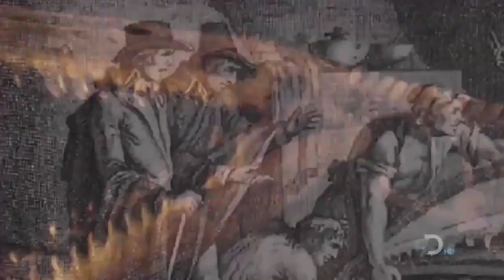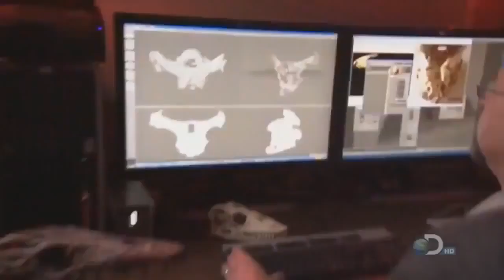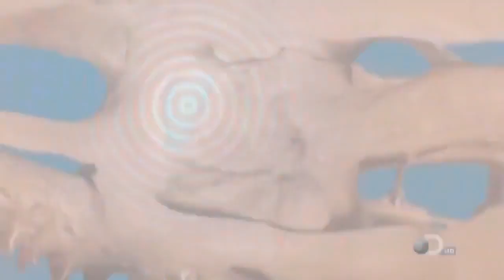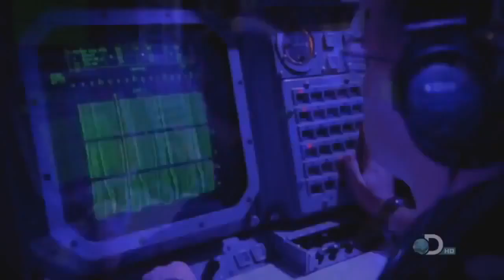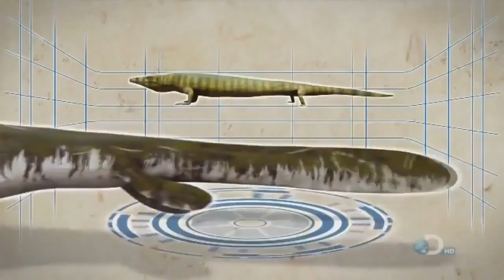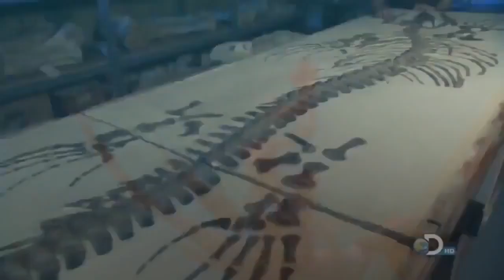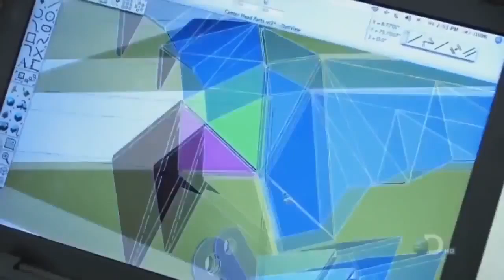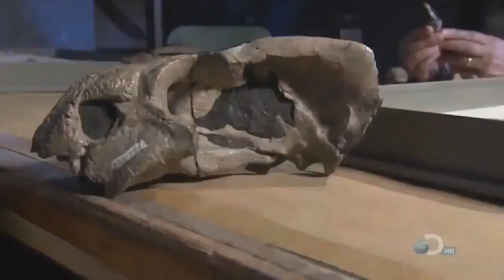Prehistoric Predators That Ruled The Waves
Discover the prehistoric predators that ruled the waves in this fascinating video! Learn about the giants of the ocean that roamed the seas millions of years ago.